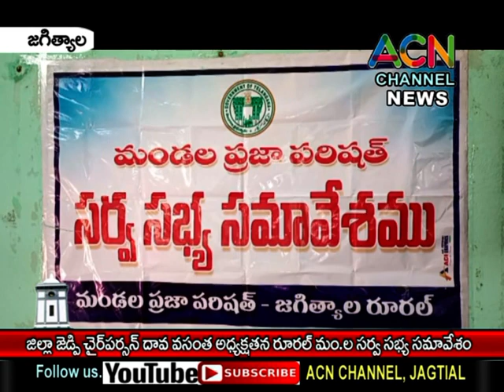జగిత్యాల జెడ్పీ చైర్ పర్సన్ దావ వసంత అధ్యక్షతన జరిగిన రూరల్ మం. సర్వ సభ్య సమావేశం